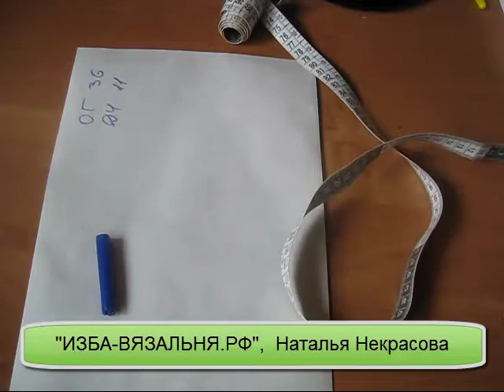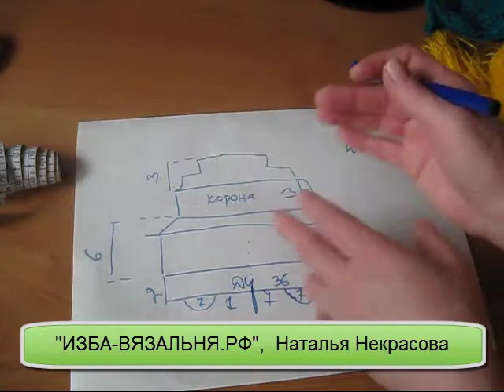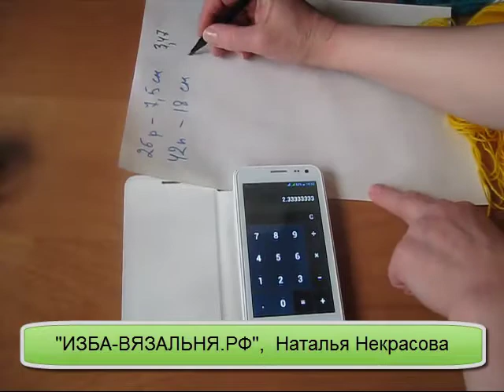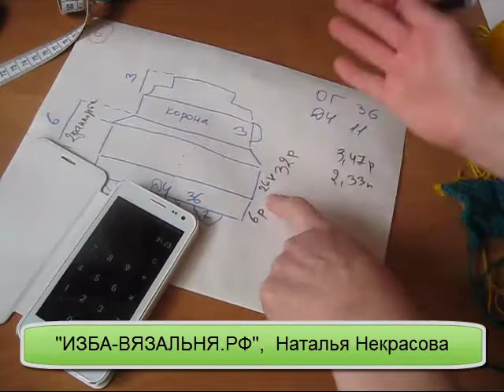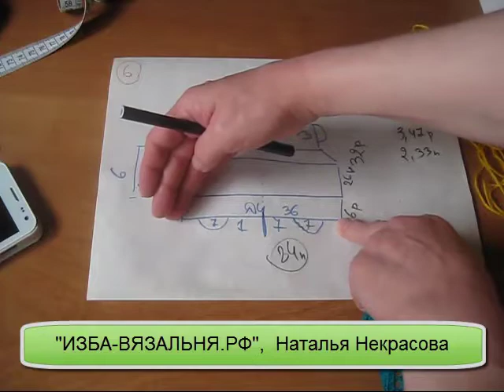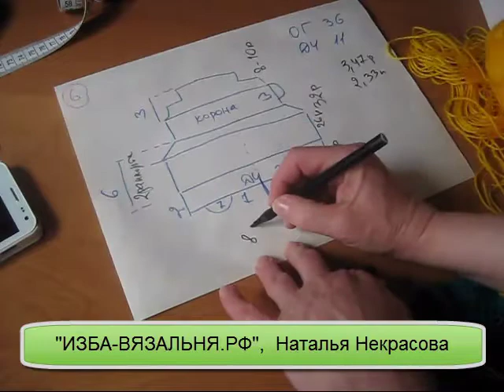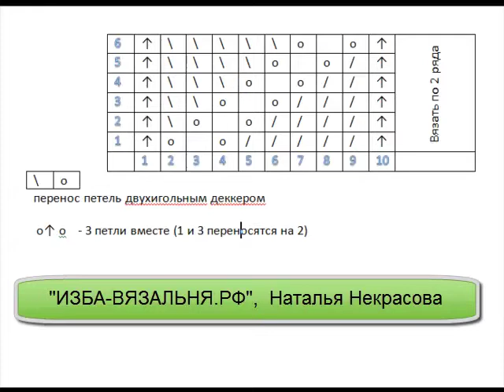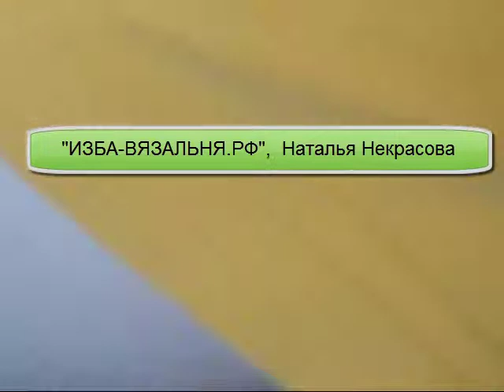Мастер-класс машинного вязания "Лягушка Царевна".ДЕТСКАЯ ШАПОЧКА С КОРОНОЙ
Мы предлагаем:
- Обучение с нуля новичков он-лайн на любых вязальных машинах: